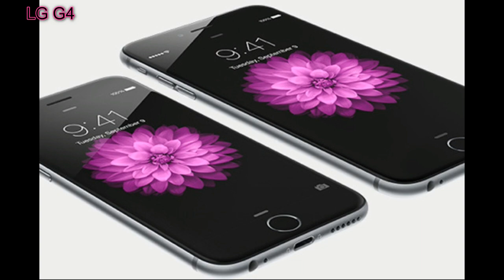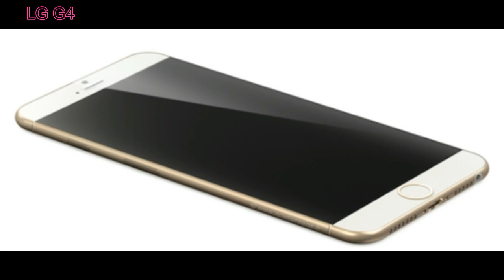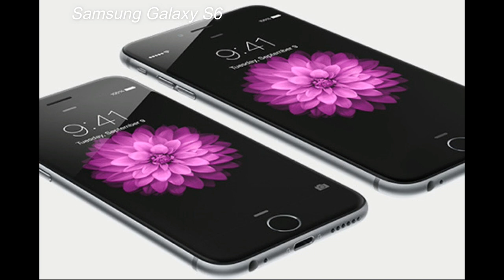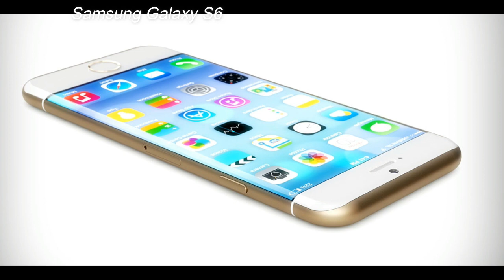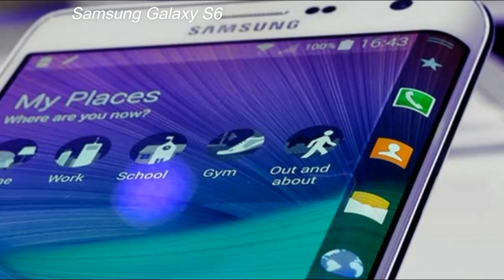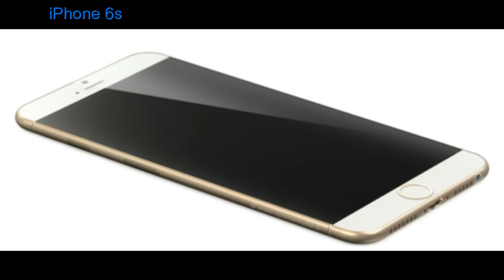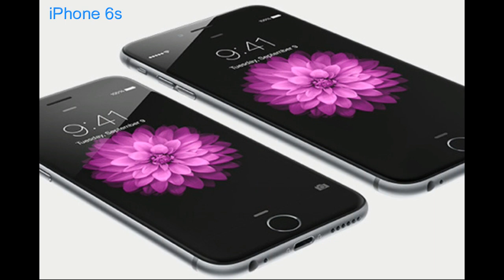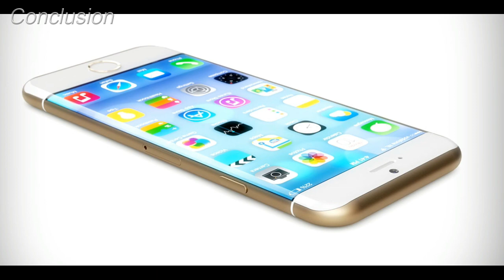LG G4 Vs Samsung Galaxy S6 Vs iPhone 6s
The LG G4 is also expected to feature a 5 MP front-facing selfie shooter, 32/64 GB expandable storage options, and a battery that’s at least as big as the LG G3’s 3,000 mAh unit.

Another highly anticipated flagship of 2015 is the successor to one of last year’s most popular and well-received smartphones, the Samsung Galaxy S5. So, what can we expect from the other Korean tech giant this year? If even half the rumors turn out to be true, the Samsung Galaxy S6 will be very different than its predecessor, at least in terms of design. Samsung has recently started building more and more metallic smartphones, stating with the Galaxy Alpha and continuing with the recently released Galaxy A series. This trend will culminate with the Samsung Galaxy S6, which will reportedly feature a metallic design and a QHD display of no less than 5.5-inches. Interestingly, there are rumors saying that we might end up seeing a curved display similar to that of the Samsung Galaxy Note Edge. However, a lot of sources argue that the company will in fact launch two versions of the device – a regular Samsung Galaxy S6, along with a premium Edge version. Whichever the case, the design will most likely incorporate Corning Gorilla Glass 4 protection and IP67 waterproof certification.
Hardware-wise, the company is said to be building this device “from the ground up”, meaning that some of the most important components will be manufactured by themselves. Specifically, the Samsung Galaxy S6 will reportedly come equipped with the self-made 64-bit Exynos 7420 octa-core processor complete with in-house GPU. In addition, there will be a Qualcomm Snapdragon 810 version as well. The rest of the specs should include 3 or 4 GB of RAM, a 20 MP primary camera, and 32 GB of expandable storage memory. Details about the battery are very scarce at this time, but if Samsung really increased the display to 5.5-inches, they’d better have a huge battery to keep it powered up. Quick Charge 2.0 will presumably be a feature here as well, so charging the device shouldn’t take too long. That said, you don’t want to reach for the charger every two hours either so a big unit would be ideal.
We all expect improved specs on the Samsung Galaxy S6 and we’re definitely going to get them, but it would be nice to see some innovative features as well. Thus far, we haven’t heard much about those. There was a rumor saying that the camera will offer an iris scanner, but I’m not sure what you would use it for. Security maybe, although there will likely already be a fingerprint scanner which should do that job quite well by itself. We’ll just have to wait and see. Speaking of waiting, we’ll have to do a bit more of that until we’ll be able to catch a real glimpse of the device. The Samsung Galaxy S6 is expected to make its first on-stage appearance at the MWC 2015 in March where the release date and price are also said to be revealed. As it stands, we think the flagship will release a bit earlier this year and have a price tag of at least $700. However, seeing as how it will be bigger than its predecessor and feature a metallic body, it’s not too far fetched to think that the price will go up by an additional $100.

Now we’re really going deep into rumor territory here. While there is no clear indication that Apple is currently even building this device, that didn’t stop the rumor mill from spreading various pieces of juicy gossip. What we do know for certain is that the Cupertino-based company will indeed launch another flagship this year, with a release date likely scheduled for September yet again. But won’t it be called iPhone 7? Well, Apple is known for skipping a number every other year. For example, the iPhone 5 came out in 2012 and the following year we go two variations in the form of the iPhone 5C and iPhone 5S. If this pattern continues, the iPhone 7 will only be released in 2016 and this year we’ll again see a couple of variations, possibly called iPhone 6C and iPhone 6S. Moreover, the current flagship has a “Plus” model alongside the regular one, so we might actually end up seeing four variants.
As for what improvements we can expect to see, perhaps the most notable one will be the new Apple A9 chipset. Another hardware-related rumor talks about the primary camera and how it will make the “biggest jump ever.
Speaking off, wishful thinkers out there are speculating that Apple may in fact release two smartphones (excluding the Plus variant) each year moving forward. Specifically, the iPhone 6S update might see the light of day this summer in order to compete with the LG G4, Samsung Galaxy S6, HTC Hima, Sony Xperia Z4, OnePlus Two, and all the other Android flagships. Then, the iPhone 7 could be launched in September as per Apple’s usual yearly schedule. Needless to say, iPhone 6S Plus and iPhone 7 Plus variants should also launch around those times.